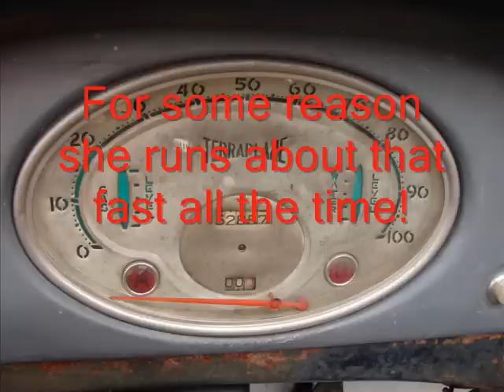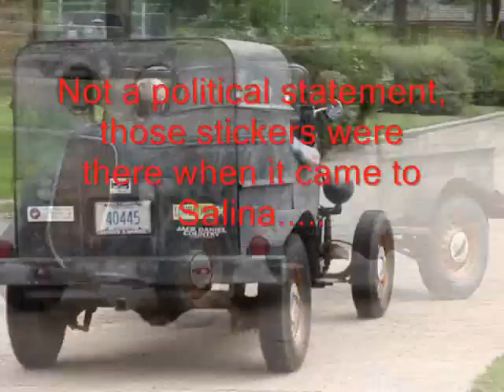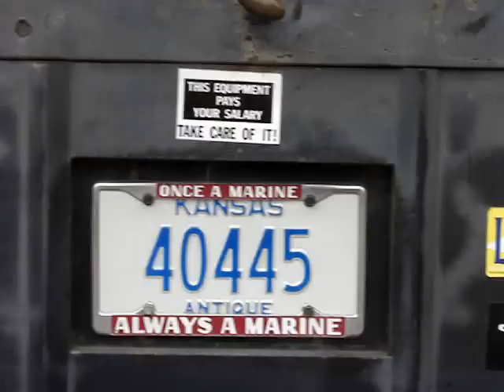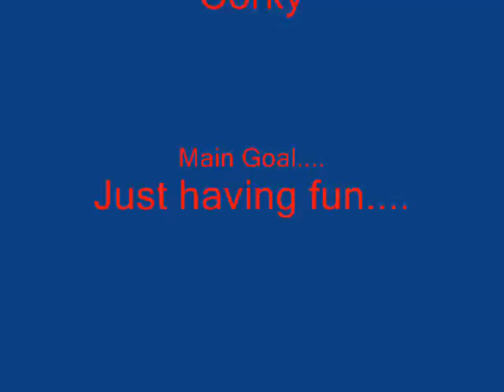1934 Hudson Terraplane Ratrod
A friend found this thing at a rural Kansas auction. The owner had it for years and it had been registered in California at one time. Apparently if the old car could talk, it could tell some stories! Among those would be beer coolers for seats and the consumption of the products within. Once a Hudson Terraplane, then a coyote wagon and later the party wagon. I am guessing we will have our share of fun too..

This was the maiden voyage through the city and we used a 1986 Chevrolet M1009 for a chase vehicle. As you can tell by watching, the guys were having a pretty good time cruising around town.